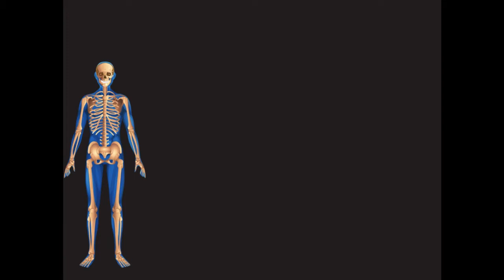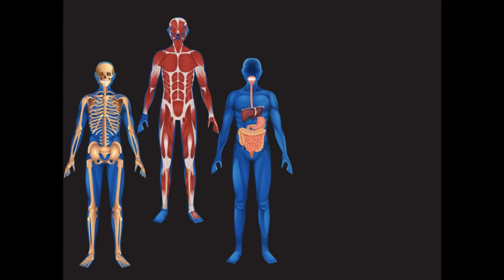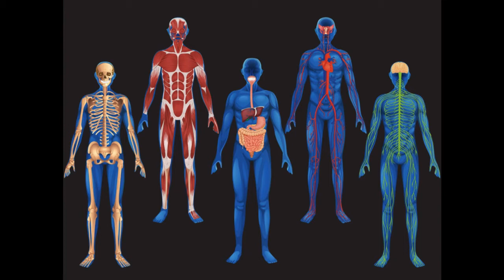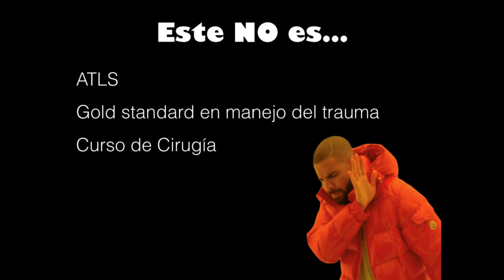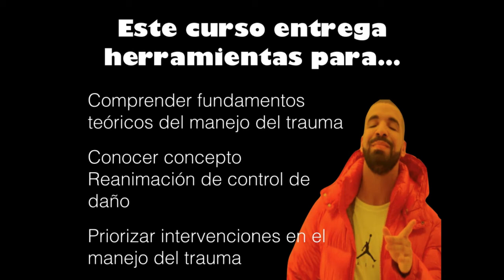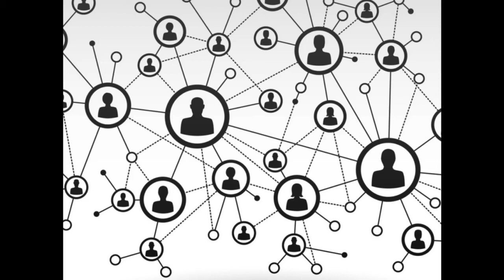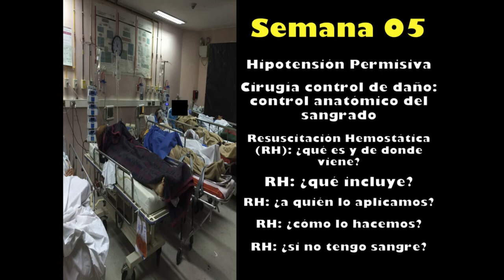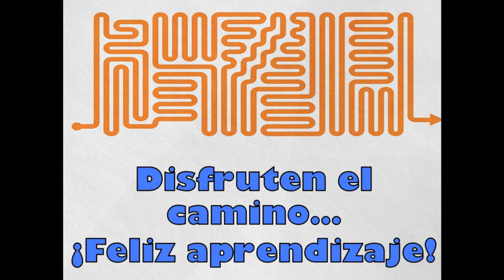Trauma desde la urgencia. Clase introductoria curso educaMUE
Esta es la clase introductoria de nuestro curso online Trauma en urgencia.
El Trauma es una patología muy importante para la salud publica, con riesgo vital, tiempo dependiente y de manejo multidisciplinario... El ATLS NO es suficiente! Como se debe enfrentar un especialista en medicina de urgencia, o un medico general que trabaja en urgencia a esta patología, como priorizar, que intervenciones son importantes, como estudiarlo, como reanimarlo, como coordinar y priorizar las intervenciones multidisciplinarias? Esto y mucho más, en este interesante e importante curso de 8 semanas! Atrévanse!